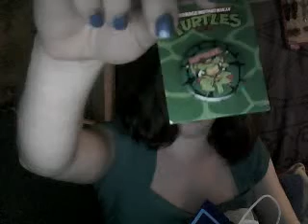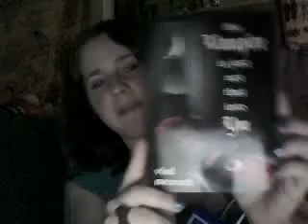Day 4: Random Mini Haul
Project 365
January 05, 2010, 07:10 PM
Random Mini Haul :)

(vegan related page I made)
(Scott MacIntyre Street Team I made)
(vegan related site I made that I need to update more!)

AIM: awesomevegan
skype: awesomevegan

I went to the movies and out shopping and this is what I got :)